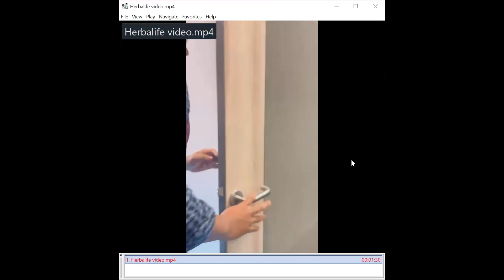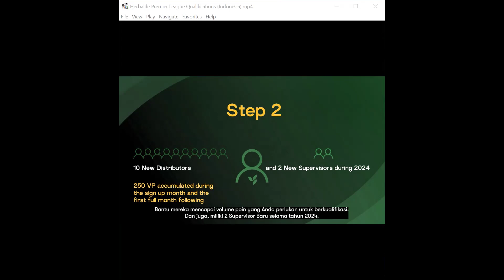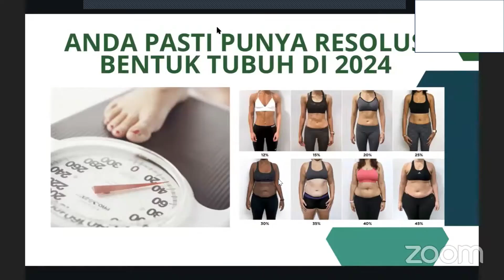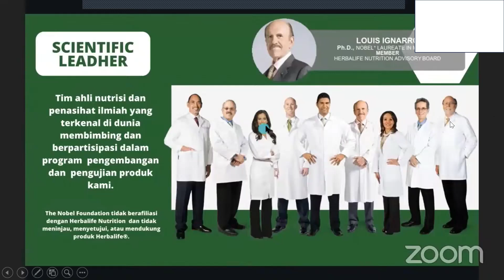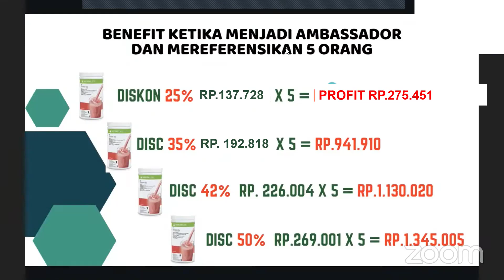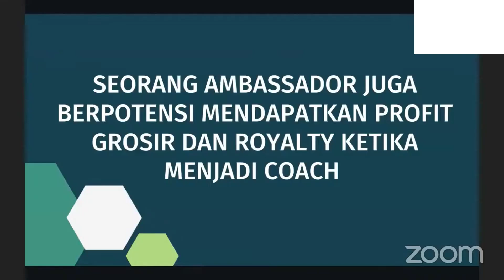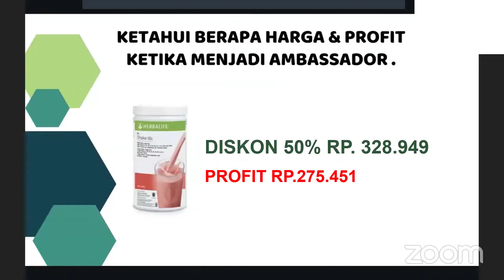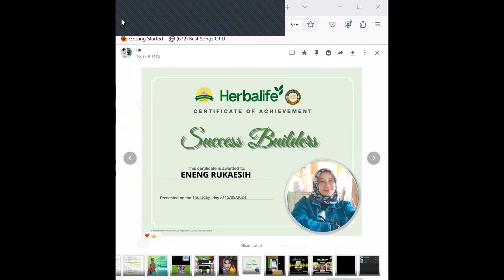FTT sahabat MESRA Agustus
Selamat Pagii …🤩🤩🤩
Kita Komunitas yang mendukung Nutrisi dan Gaya Hidup Sehat dan Aktif
Didukung oleh produk nutrisi terbaik di dunia dan coach berpengalaman lebih dari 8 tahun …🫰

Ada program :
✅ Pengelolaan Berat Badan
✅ Target Nutrisi untuk Kesehatan
✅ Pendampingan Program & Mentoring sampai berhasil
✅ Support kegiatan Olahraga yang personalisasi
✅ Kelas Edukasi
✅Program Makan / Meal Plan
✅Garansi 30 Hari Uang Kembali

Yuk Join Komunitas kita  @sahabatmesra4961
Klik link bio ⚙️💈

Kamu juga bisa DAPATKAN EXTRA INCOME melalui Herbalife bareng aku. Dapet sehatnya, dapet income-nya. Dibutuhkan kemauan mau belajar dan konsistensi ajaaa😍

Kamu orangnya?? Aku lagi cari 1-5 orang untuk jadi bagian dari Team aku di bulan Juli ini. DM aku deh! 📲